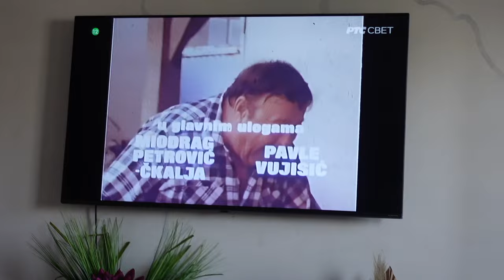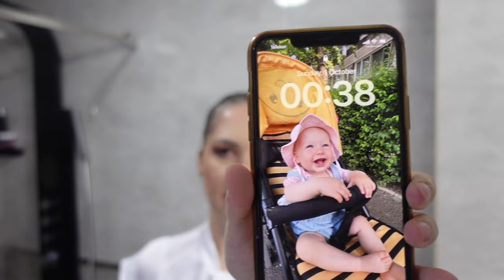VLOG 5 - Sredjivanje fioke,pravim najukusniju pitu sa sirom i frizura koju same napravite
RECEPT ZA PITU
- 500g kora za pitu
- 2 jaja
- malo soli
- 80ml ulja
- 200ml mleka
- 100ml jogurta
- 250g sera (ili koliko vi volite)